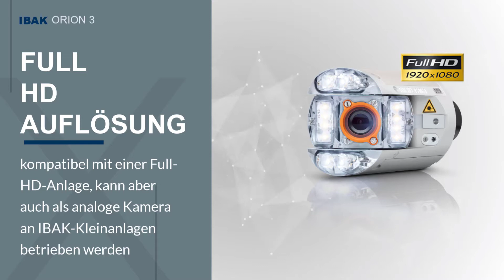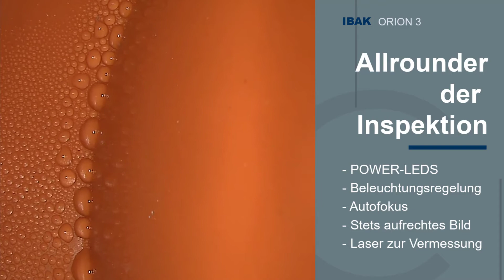Dreh- und Schwenkkopfkamera zur Inspektion von Rohrleitungen ab DN 100 - ORION 3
Die ORION 3 vereint alle bekannten positiven Eigenschaften der IBAK ORION mit einer Full-HD-Auflösung. Die ORION 3 ist als abbiegefähige ORION 3 L und optional als 3D-Version zur Rohrverlaufsmessung erhältlich. Rohrmuffen können automatisch abgeschwenkt werden (Funktion bei ORION 3 ohne Abbiegevorrichtung) und mikroprozessorgesteuert alle gewünschten Blickrichtungen erreicht werden.

Vorteile auf einen Blick:

🗸 90° bogengängig ab DN 100
🗸 Als analoge oder Full-HD-Kamera einsetzbar
🗸 Full-HD-Auflösung am LISY-Satellitensystem
🗸 360°-Abschwenken von Muffen
🗸 Automatische Nullstellung
🗸 Stäbchen zum Abbiegen optional
🗸 Programmierbares Anfahren von Blick-Positionen
🗸 Leistungsstarke Power-LED-Beleuchtung
🗸 Aufrechtes Bild (UPC)
🗸 Autofokus
🗸 Integrierter Ortungssender
🗸 Ex-Schutz optional
🗸 Innendrucküberwachung
🗸 3D GeoSense optional (in Full HD an der LISY in Vorbereitung)
🗸 Flexibel an Schiebesystemen oder Fahrwagen einsetzbar

▬ Über IBAK ▬▬▬▬▬▬▬▬▬▬▬▬

Die IBAK Helmut Hunger GmbH & Co.KG mit Sitz in Kiel ist Weltmarktführer für die Entwicklung, Herstellung und den Vertrieb von Inspektions- und Messsystemen für schwer zugängliche Rohrleitungen.

Als innovatives und erfolgreiches Familienunternehmen der Kanalrohrbranche beweisen wir eine hohe Lösungskompetenz und Innovationsbereitschaft und verbinden diese mit unseren hohen Qualitätsstandards. Dazu setzen wir auf kontinuierlichen technologischen Fortschritt sowie auf eine hohe Fertigungstiefe.

▬ Empfohlene Videos ▬▬▬▬▬▬▬▬▬▬▬▬

▬ Social Media ▬▬▬▬▬▬▬▬▬▬▬▬▬▬▬